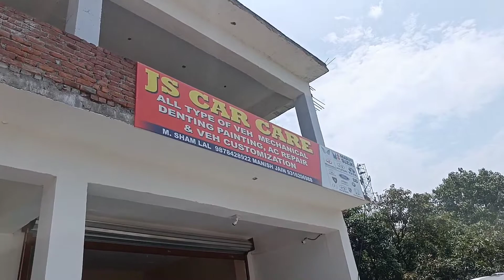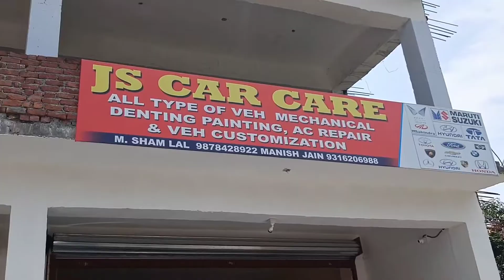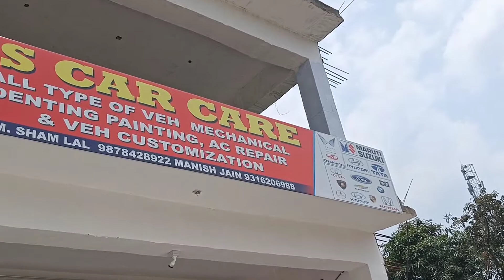Car Service | Repair | Denting Painting | AC repairs | Interior |Detailing | Accessories Pathankot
CASHLESS INSURANCE ACCEPTED
Quality checked by professionals
Care and Repair
Car Paint restoration services
DETAILING
Car interior customization and modification
Car Accessories

EVERYTHING AT ONE STOP DESTINATION

JS Car care
Opposite Venice Republic resort Dalhousie road near Amandeep Hospital Pathankot